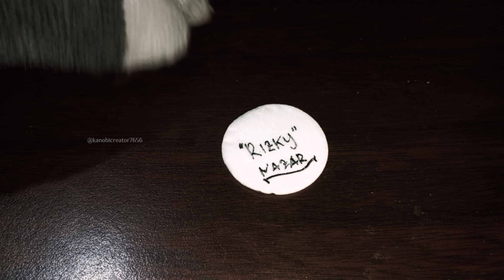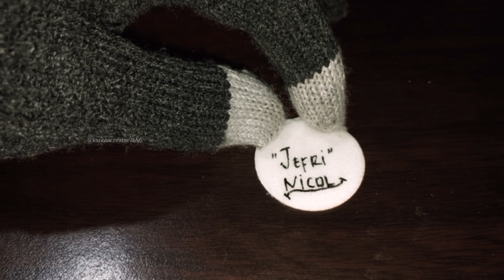8 daftar nama cowok ganteng indonesia! idola cewek²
8 daftar nama cowok ganteng indonesia! idola cewek²

menulis daftar deretan nama cowok cowok ganteng indonesia yang banyak digemari oleh cewek cewek indonesia.